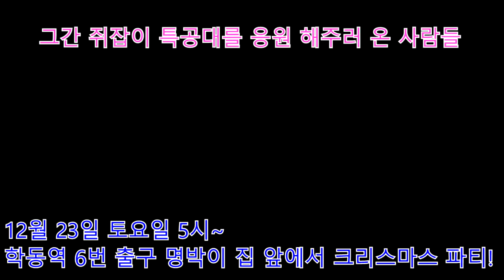MB구속 '다스마스' 함께해요^^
12월 23일 명박이 집앞에 모여요.
그리고 외쳐요
"명박씨 죄는 당신이 지었는데
우리가 추위에 떨며 개고생을 해야 하냐!
 어서 빨리 감옥으로 가라!" 고요